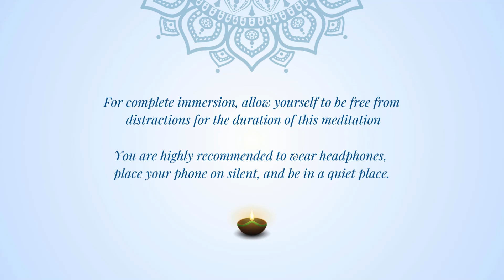Concentrating On The Deeper Heart | Soulful Meditation with Divyanshi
In this meditation Divyanshi guides us to concentrate on the deeper heart with a meditative visualisation.

This meditative experience is a part of Live Soulful Meditations with Savitri hosted by Divyanshi from Purnam Center for Integrality, Auroville.

To join the community of spiritual seekers embracing all life as yoga,

About Purnam Community:
Purnam Community is a transformative learning community that coaches youth of all ages, spiritual seekers, to become karmayogis. Inspired by the idea of ‘the spiritual gift of India to the world‘ as envisioned by Sri Aurobindo, Purnam is a 1300+ and growing community and our mission is to train 50,000 karmayogis who will carry the spirit of India.
Purnam brings years of experience in transformative coaching that has been developed based on Integral Psychology of Sri Aurobindo and successfully applied over a decade.

About Divyanshi Chugh:
Divyanshi is the co-founder of the Purnam community, Auroville and the Savitri Painting Meditation Method. Drawing from integral yoga psychology, Divyanshi designs transformative courses for adults, fostering spiritual growth inspired by The Mother and Sri Aurobindo. She is a visionary educational leader, course designer and facilitator.